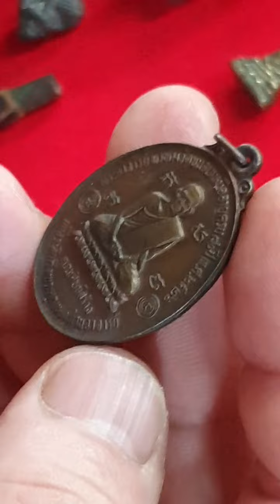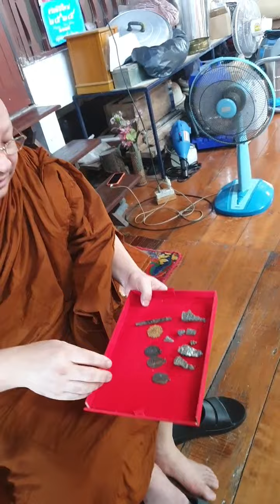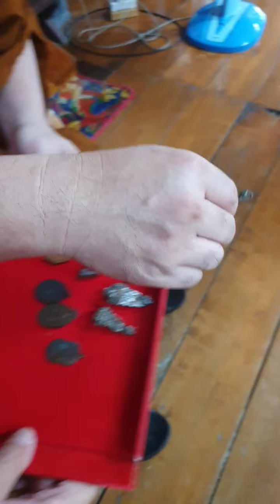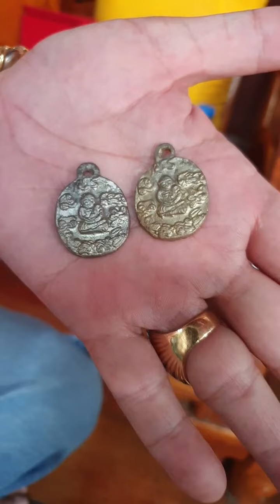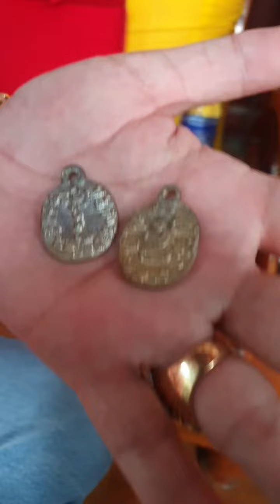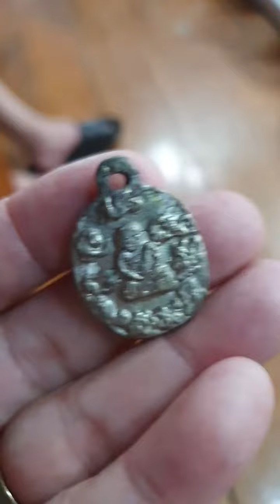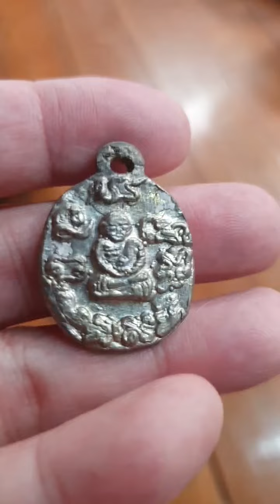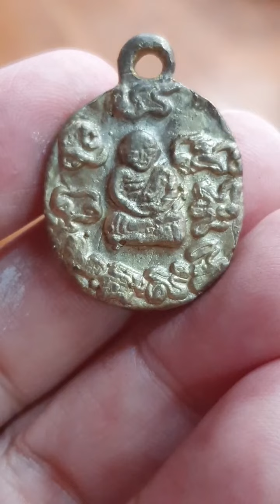เซี๊ย วัดหนัง มอบมวลสารสมทบสร้างเหรียญหล่อ หลวงพ่อช้าง วัดจุกกะเฌอ สร้างไม่เกิน 70 องค์